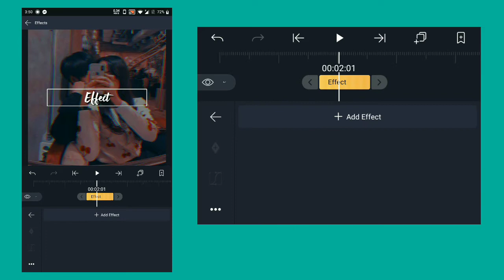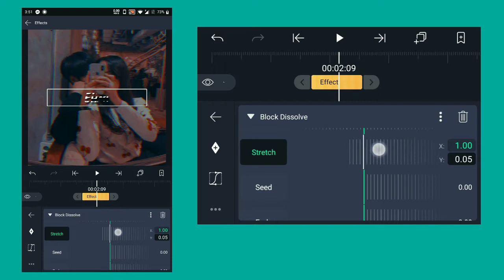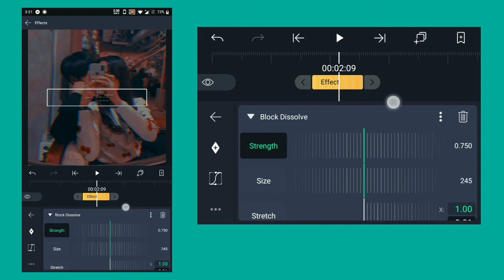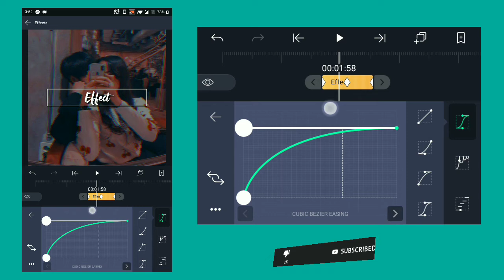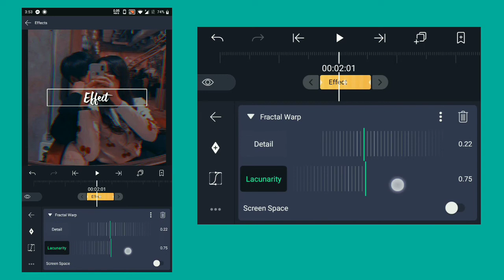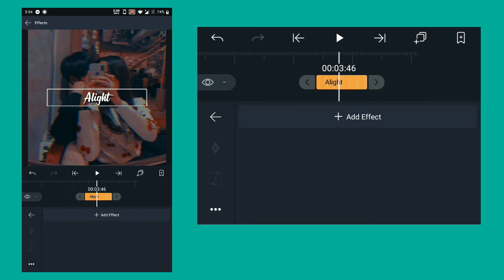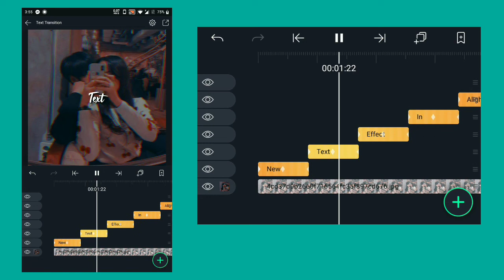FRACTAL WARP + BLOCK DISSOLVE CLEAN EDIT IN ALIGHT MOTION | ALIGHT MOTION TUTORIAL | SUMAN THAMEE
•ʟɪᴋᴇ 👍
•ᴄᴏᴍᴍᴇɴᴛ ⌨️
•ꜱʜᴀʀᴇ ↗️

* ꜱ ᴜ ᴍ ᴀ ɴ  ᴛ ʜ ᴀ ᴍ ᴇ ᴇ *